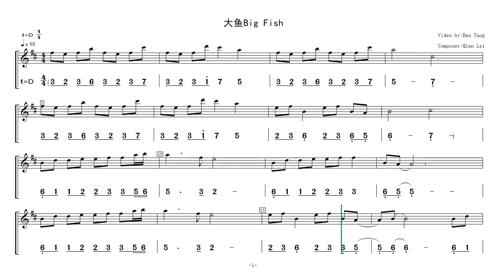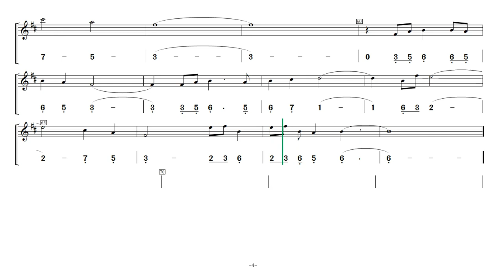Video score 《Big Fish》Xun+Hulusi in D number+staff notation @Dan Tang